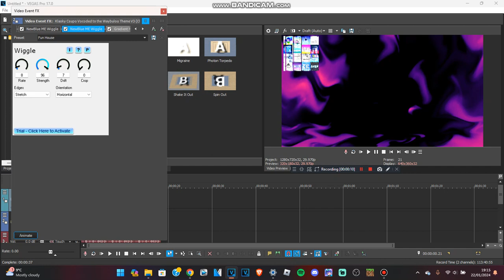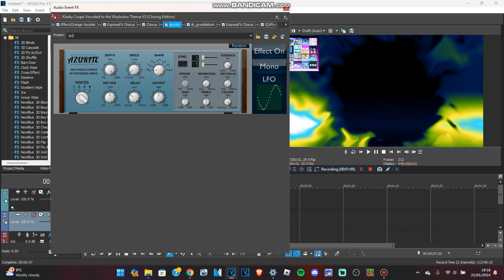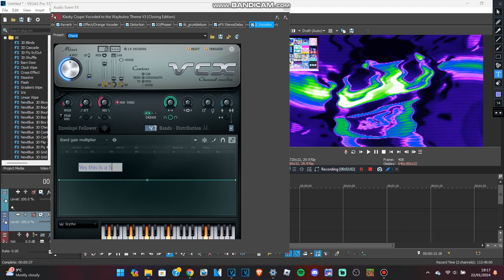How To Make A 1 Xups & Improved Verison Xups Effects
No Requested Is Fine

and all the TBBEP5429's Logos